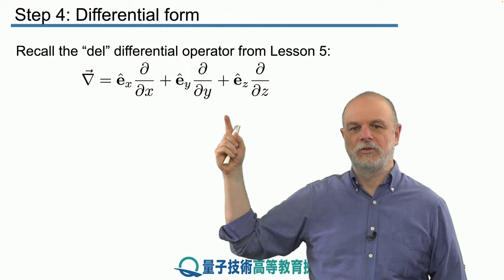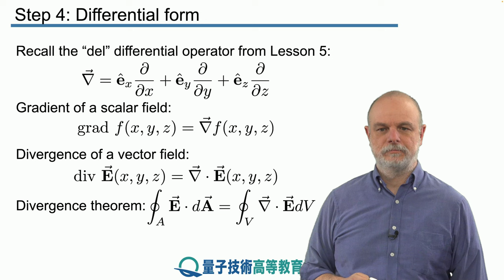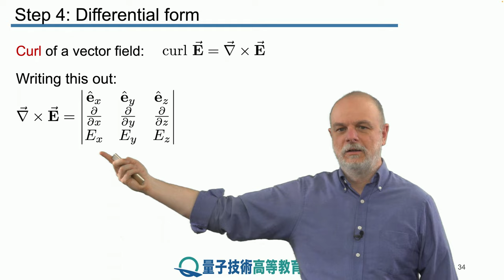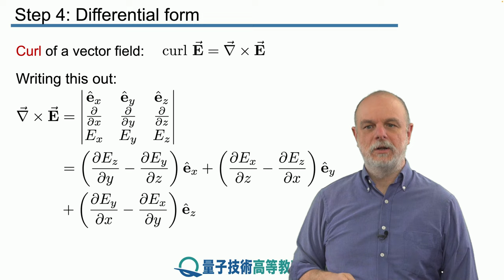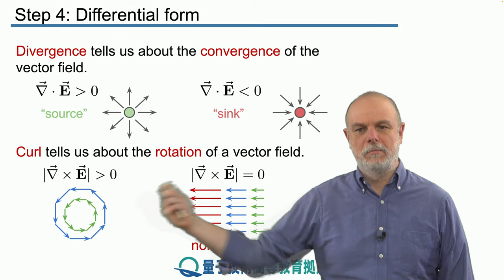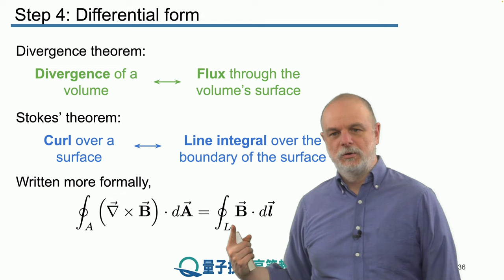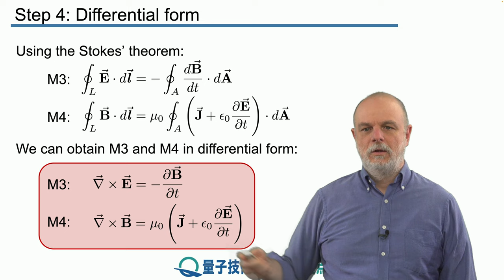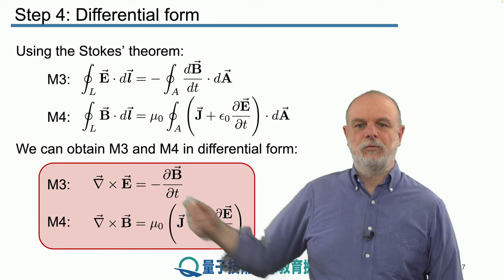6-4 微分形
レッスン 6 マクスウェルの方程式 II
ステップ 4： 微分形

マクスウェルの最後の2つの方程式の微分形式を示し、本レッスンを締めくくります。